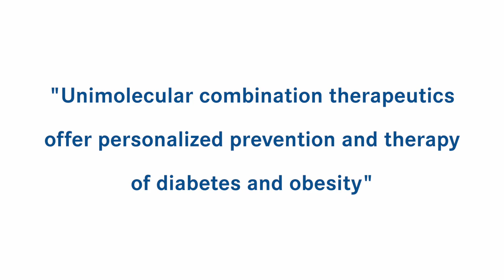Erwin-Schrödinger-Preis 2014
Ein einzelnes Molekül kann Hoffnungsträger für Millionen Menschen werden: Forscher haben zwei Hormone, die im Darm gebildet werden, zu einem einzigen Molekül zusammenfügt. Diese Hormonkombination wirkt an den Rezeptoren der Insulin-stimulierenden Hormone und kann so bei Patienten mit Adipositas oder Typ-2-Diabetes den Blutzuckerwert senken. Durch den neuen therapeutischen Ansatz könnten in den kommenden Jahren beide Krankheiten, die die Vereinten Nationen und die WHO zu den größten medizinischen Herausforderungen für die moderne Gesellschaft zählen, erfolgreich behandelbar werden. Für diesen Forschungsansatz erhält ein Team aus Chemikern, Pharmazeuten, Hormon- und Krebsforschern um Matthias Tschöp vom Helmholtz Zentrum München und TU München jetzt den Erwin-Schrödinger-Preis 2014 (seit 2023 High-Impact-Award).

Die Preisträger:

Prof. Dr. Matthias Tschöp, Helmholtz Zentrum München
Prof. Dr. Richard DiMarchi, Indiana University
Dr. Kerstin Stemmer, Helmholtz Zentrum München
Dr. Brian Finan, Helmholtz Zentrum München

Video: Helmholtz-Gemeinschaft, CC-BY 4.0

Produktion: Nufan-Film